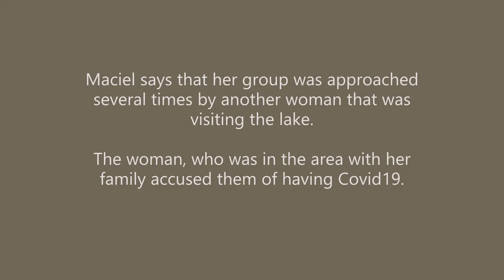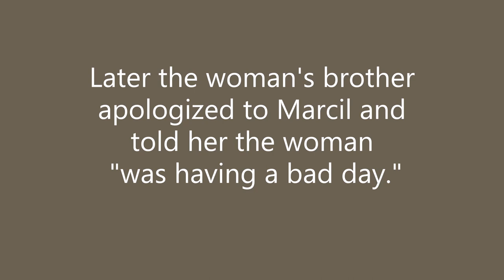A Crazy Woman At Bass Lake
Maria Maciel says she was spending the day soaking up the sun with her family at Bass Lake over the weekend.

Maciel says that her group was approached several times by another woman that was visiting the lake.

The woman, who was in the area with her family accused them of having Covid19.

She demanded that Marcil and her family leave the lake.

Marcil said no, and the show began.

Listen ad-free with YouTube Premium
Song
They're Coming to Take Me Away, Ha-Haaa!
Artist
Napoleon XIV
Album
The Orchard Music (on behalf of Novello & Co.); UMPG Publishing, Sony ATV Publishing, UMPI, LatinAutor, CMRRA, SOLAR Music Rights Management, and 5 Music Rights Societies